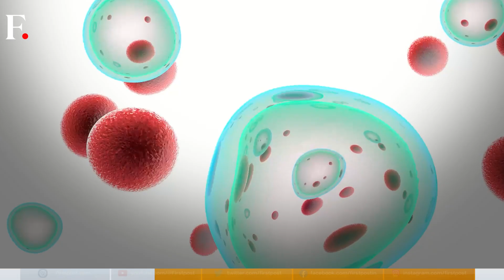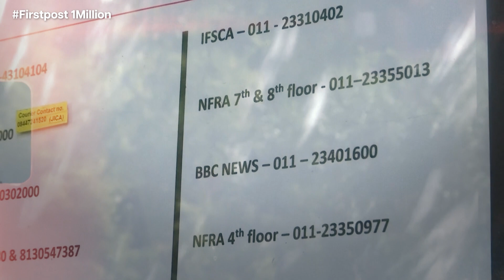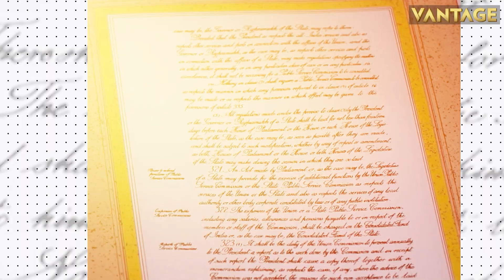Scientists Create Artificial Human Embryo With a Heartbeat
Scientists have created a model embryo with a heartbeat that replicates cells in early pregnancy. The model embryo has been made using just stem cells without sperm, eggs or fertilisation. The research will help study the impact of genetic disorders and miscarriage.

Artificial Embryo | Scientists | Firstpost | World News |